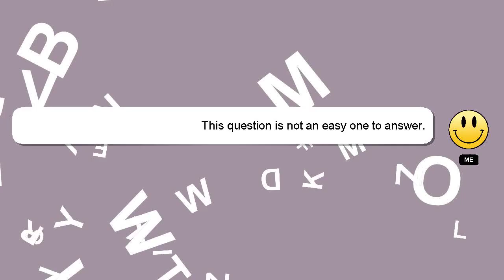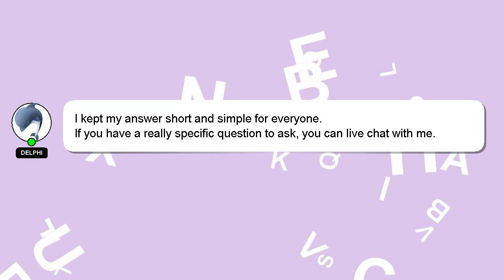How to fail against messi reaction?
Let me give you a brief introduction of who I am, Hi, my name is Delphi, nice to meet you. Let me aid you in resolving any queries you may have. - How to fail against messi reaction?

If you require more detailed information, please don't hesitate to comment or chat with me. Your answer will be recognized and appreciated with a 'heart' from me.

*2 What we are experimenting :*